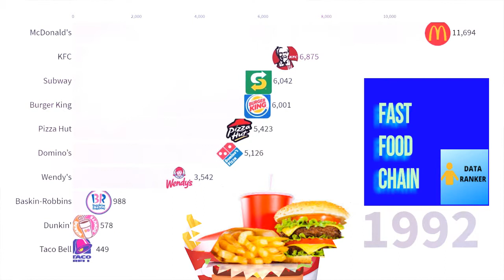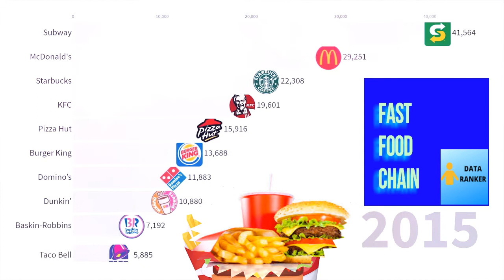Biggest Fast Food Chains in the World ( 1971 - 2019 )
Biggest Fast Food Chains in the World ( 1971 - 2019 )Here are the Biggest Fast Food Chains in the World since1971 until 2019 represented as racing bar graph.
Largest fast food chains In the world ranked by number of stores owned or franchised, 1970 to 2019.
It includes Food Outlets like KFC, Mcdonald's, Pizza Hut, Subway and many others.
Data sources: SEC 10-K annual reports